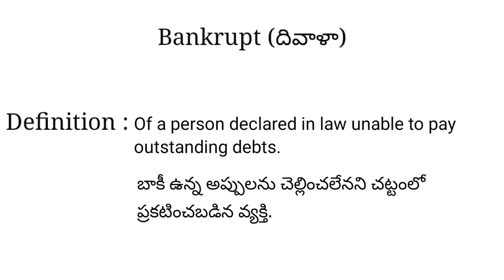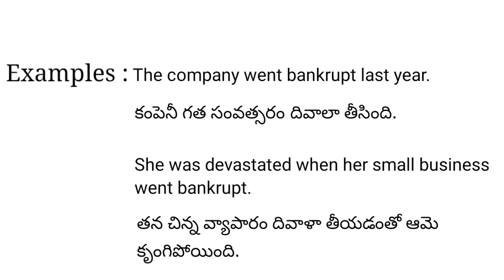Bankrupt meaning in telugu with examples | Bankrupt తెలుగు లో అర్థం @Meaning in Telugu